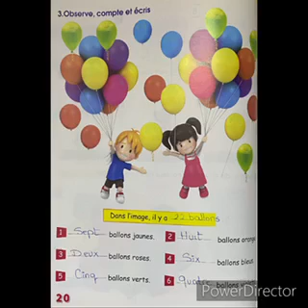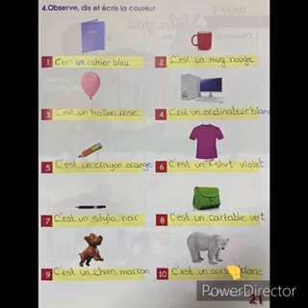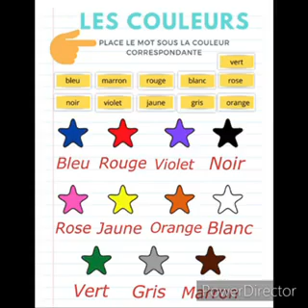Français 2 ème primaire Unité 4 Le livre page 20 Mlle bacinte jr2